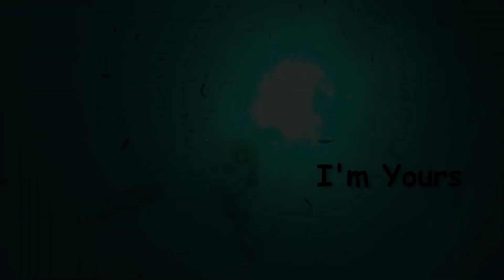Underwater Alphabet v2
Betsy's video of 26 underwater creatures A to Z.